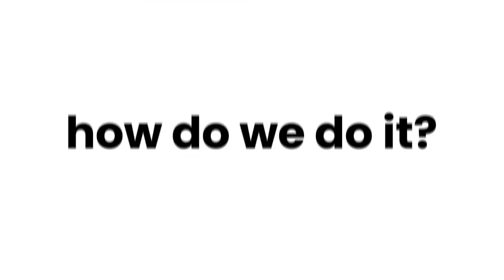PropertyLoop: Really, Really Low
PropertyLoop is the fastest way to find quality tenants for your property.
We connect Landlords to London’s top local lettings experts, and they charge commission that's really, really low.

Register your interest on our website below, and a specialist will reach out to you within 10 minutes.